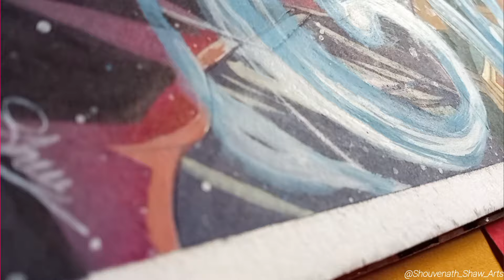ANIME DRAWING FOR BEGINNERS /DRAWING TOMIOKA 🔥😱 FROM [ DEMON SLAYER ]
Anime drawing for Beginners /Drawing Tomioka 🔥😱